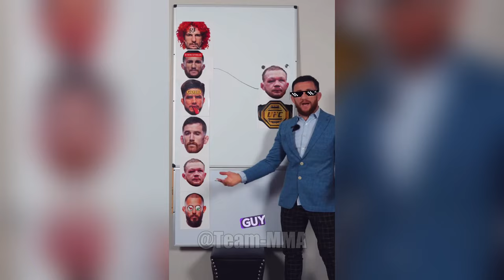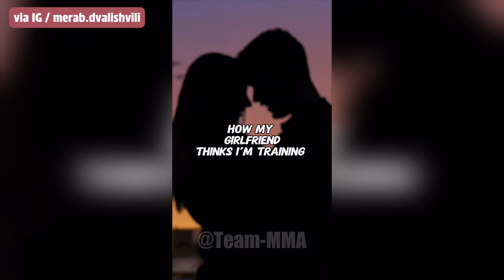Merab Dvalishvili Being Absolutely Unpredictable 😂😂 (part 2)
This is Merab Dvalishvili being funny, unpredictable, chaotic.
Best moments, Funny Moments

Credits:  @NinaDrama   @merabdvalishvilimachine  @MMAFightingonSBN

merab dvalishvili breaks his head
merab dvalishvili with mexican flag
henry cejudo vs merab dvalishvili, mexico
henry cejudo vs merab dvalishvili full fight
merab dvalishvili vs petr yan
merab dvalishvili lights
merab vs yan
merab vs henry
merab amzoevi
petr yan vs merab dvalishvili
mma guru merab
henry cejudo vs merab dvalishvili prediction
merab picks up cejudo
ufc 298 henry cejudo vs merab dvalishvili
merab vs Jose aldo
sean o'malley
sugar sean o'malley
chito vera vs sean o'malley
sean o'malley vs sterling ko
sean o'malley vs petr yan
sean o'malley walkout
sean o'malley loss
sean o'malley knockout
sean o'malley vs marlon vera
sean o'malley full fight
sean o'malley podcast
marlon vera vs sean o'malley